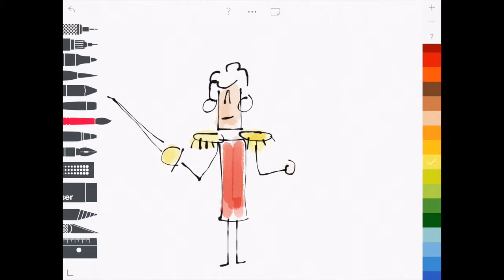Dessin 101 - Dirigeant britannique